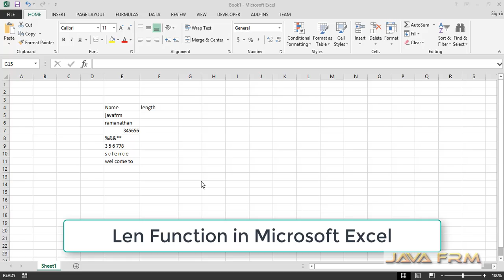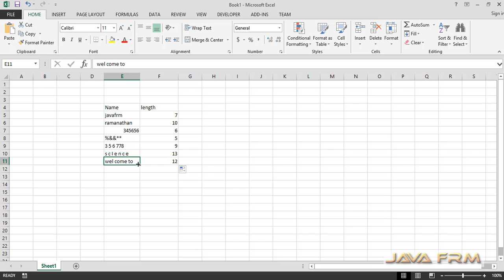Microsoft Excel Tutorial - Len Function | Excel 2013/2016/2019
Usage: LEN returns the number of characters in a text string.
Syntax: LEN(text)